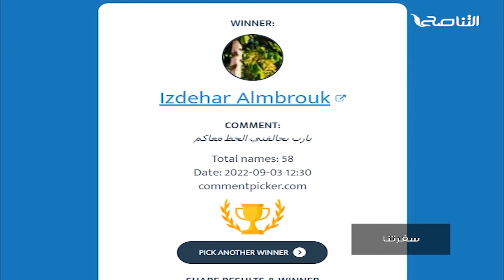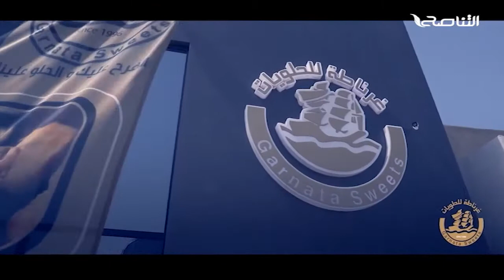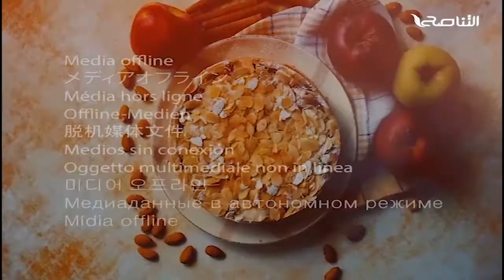سفرتنا | الموسم الخامس | مع الشيف إيهاب بن رجب | تورتيلا مكسيكية، كسادية العنب وشوكلاته | 3-9-2022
برنامج سفرتنا .. الموسم الخامس | مع الشيف إيهاب_بن_رجب | تورتيلا مكسيكية، كسادية العنب وشوكلاته | 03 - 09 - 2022

ــــــــــــــــــــــــــــــــــــــــــــــــــــــــــــــــــــــــــ
ــــــــــــــــــــــــــــــــــــــــــــــــــــــــــــــــــــــــــ
يمكنكم تحميل تطبيقنا TANASUH TV على الهواتف الذكية: